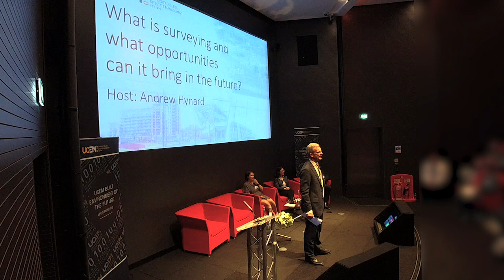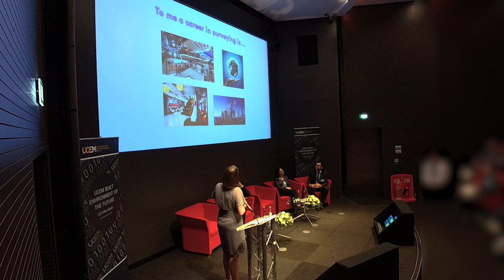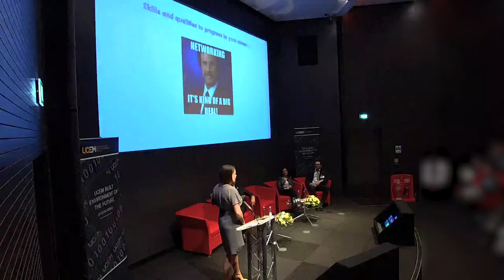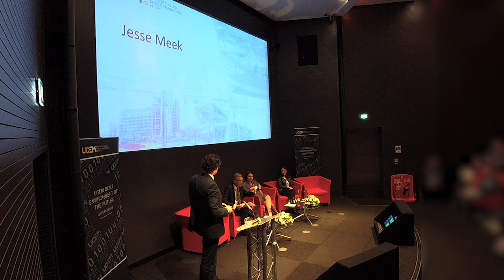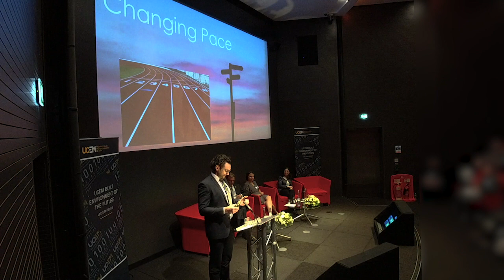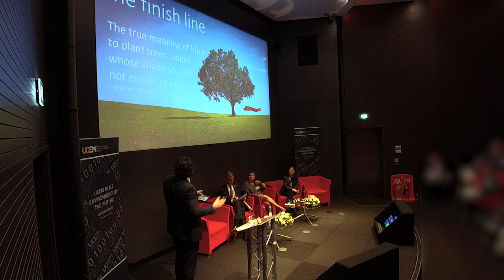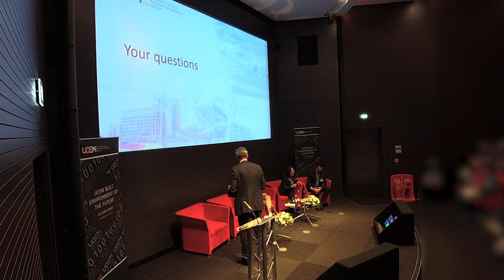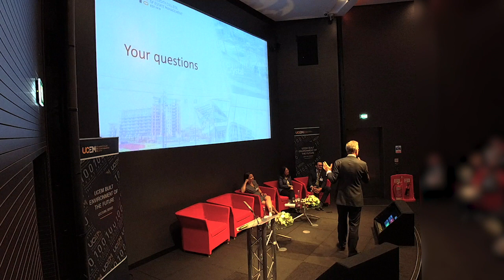What is surveying and what opportunities can it bring in the future?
Livestream recording of the first panel discussion at UCEM’s ‘The Built Environment of the Future’ event held at The Crystal, London on 16 May 2019.

This session was introduced by the Mayor of Newham, Rokhsana Fiaz OBE, hosted by UCEM Trustee, Andrew Hynard and included talks by Jess Austen, Sherin Aminossehe and Jesse Meek.

11:21 – Andrew Hynard
17:55 – Jess Austen
29:14 – Sherin Aminossehe
42:56 – Jesse Meek
53:56 – Q&A

To read more about this special Centenary event, follow the link to our

To keep up to date with all the latest news and events from UCEM, follow us on: